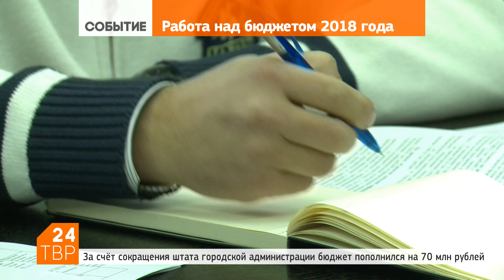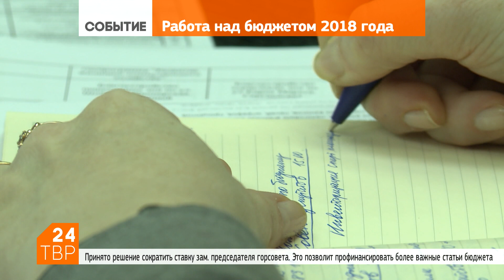Бюджет Сергиева Посада наполняют зарплатами сокращённых чиновников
6 декабря 2017 | Депутаты Сергиево-Посадского городского Совета на профильных комиссиях продолжают работу над бюджетом 2018 года. Корректировка статей главного финансового документа городского поселения состоялось и на этой неделе.